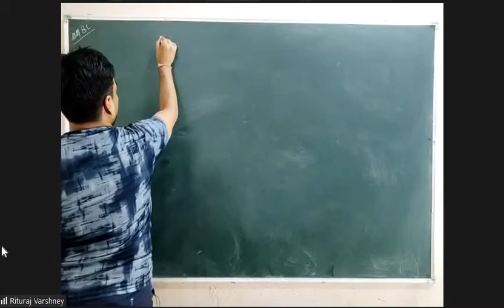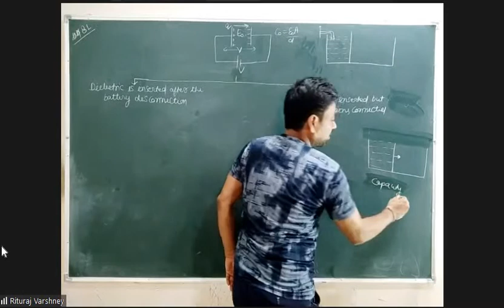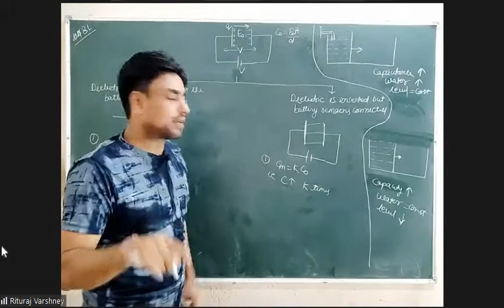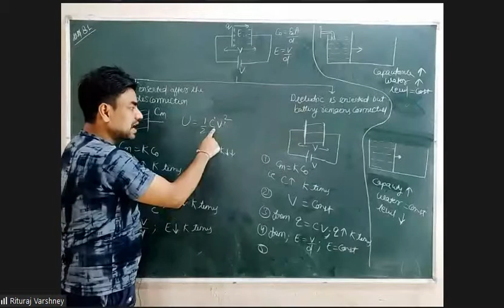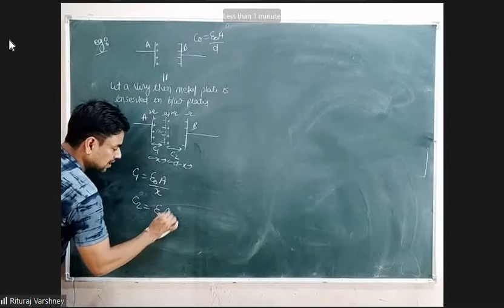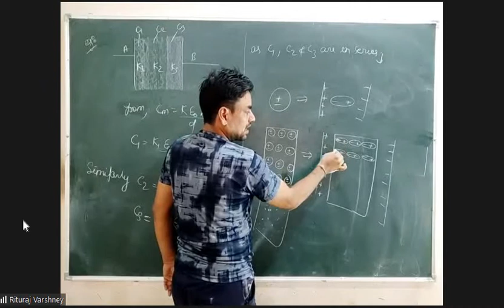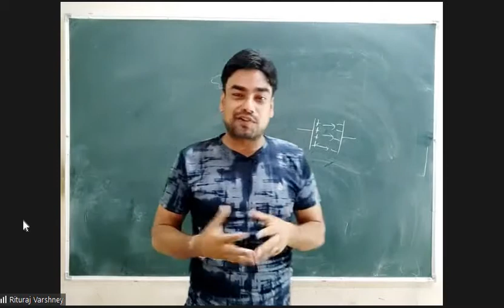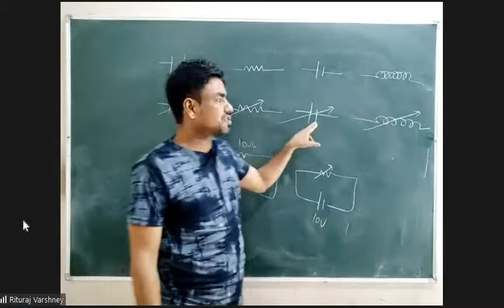class 12 : electrostatics : day 50 : practice questions